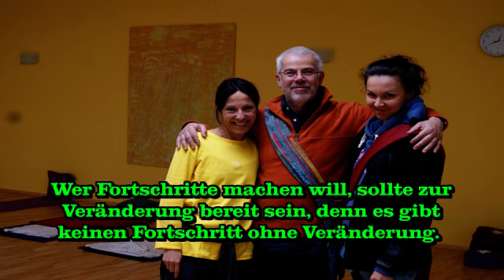Tao Qigong & Weisheit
bla

⬇ ⬇  Qigong Online lernen mit Emil Sandkuhl ⬇ ⬇
Abbonieren Sie auch unseren Youtube Kanal rund um das Thema Qigong.

Qigong Ausbildung, Qigong lernen, Qigong für Anfänger, Mit Qigong anfangen, Qigong Deutschland, Chigong, Chikung, Tai Chi Qigong, Qigong Meister werden,